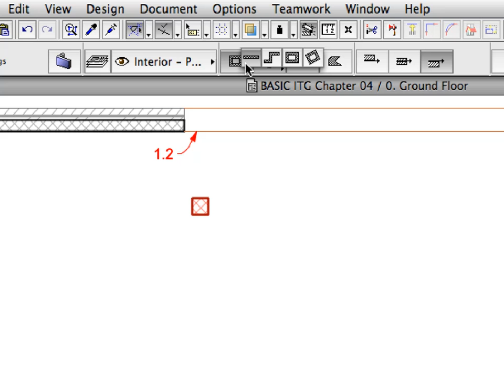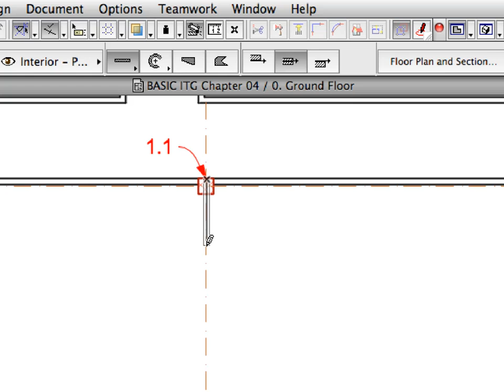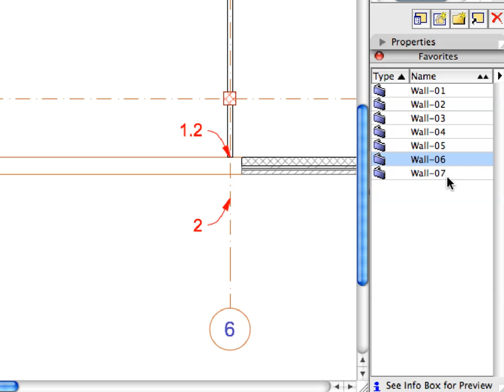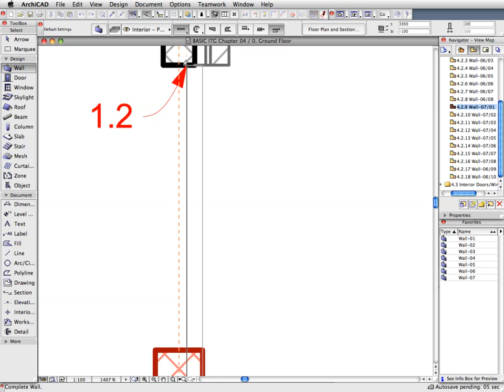ArchiCAD Essentials Training Guide INT 4-2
In this movie: Creating Interior Walls and Openings - Creating Interior Partition Walls